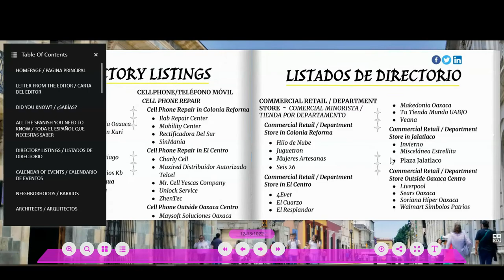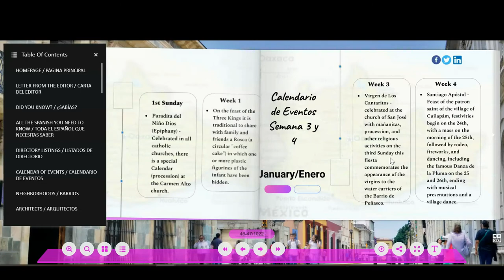"Get Uncomfortable and Be Adaptable"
A new series bringing inspiration to those of you that, have dreams and desires to live in another country. These interviews will bring advice and stories to help you take the next step or just make the move. While highlighting places outside of your home country.

Today's guest is: Suki, an amazing storyteller and entrepreneur living in Oaxaca, Mexico. She talks about the ups and down of moving her family to Mexico from the USA.

Let me know what you would like to see in the future.